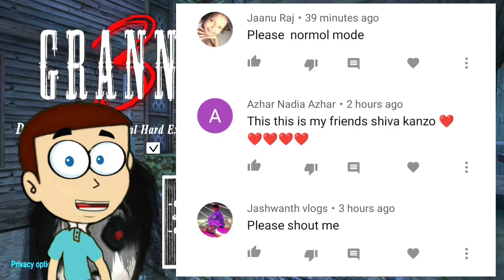Granny 3 in Hard Mode, but Only Grandpa | Shiva and Kanzo Gameplay